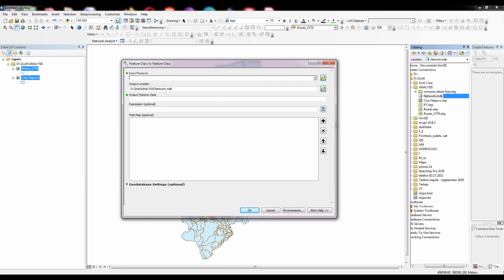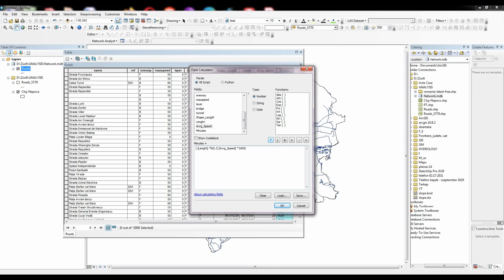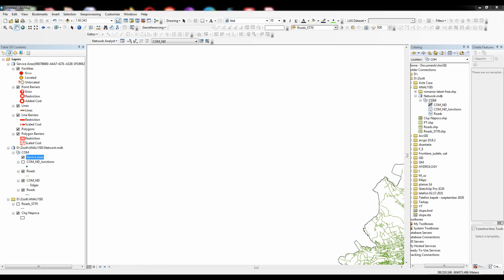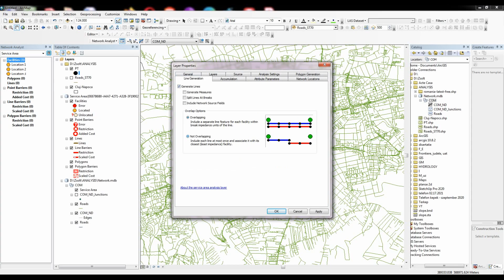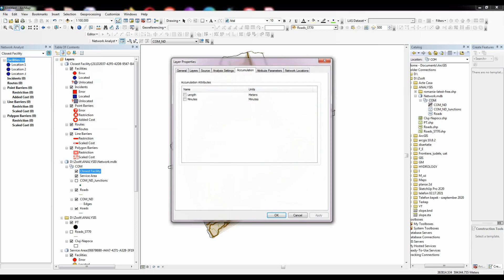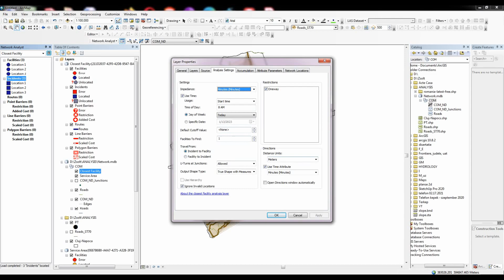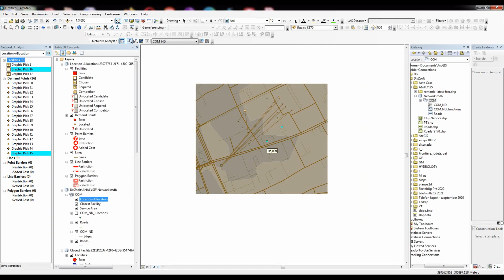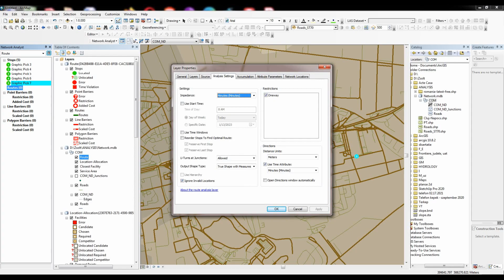Network analysis | Service area | New closest facility | New location allocation | New route ArcGIS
Network analysis | Service area | New closest facility | New location-allocation | New route | Mapping in GIS | ArcGIS

Network analyses are always performed on network datasets. Consequently, a network analysis layer must be bound to a network dataset.

A network dataset needs to be added to ArcMap before a network analysis layer can be created. When an analysis layer is created, the ArcGIS Network Analyst extension automatically binds it to the active network dataset.
Add a network dataset to ArcMap if you don't already have a network dataset layer available in Table Of Contents.
On the Network Analyst toolbar, click Network Analyst and choose a network analysis layer to create.
The new network analysis layer appears in the Network Analyst window and is bound to the active network dataset. The network analysis layer also appears in the table of contents as a composite layer.

Route
Network Analyst can find the best way to get from one location to another or to visit several locations. The locations can be specified interactively by placing points on the screen, entering an address, or using points in an existing feature class or feature layer. If you have more than two stops to visit, the best route can be determined for the order of locations as specified by the user. Alternatively, Network Analyst can determine the best sequence to visit the locations, which is known as solving the traveling salesman problem.

Closest facility
Finding the closest hospital to an accident, the closest police cars to a crime scene, and the closest store to a customer's address are all examples of closest facility problems. When finding closest facilities, you can specify how many to find and whether the direction of travel is toward or away from them. Once you've found the closest facilities, you can display the best route to or from them, return the travel cost for each route, and display directions to each facility. Additionally, you can specify an impedance cutoff beyond which Network Analyst should not search for a facility.

Service areas
With Network Analyst, you can find service areas around any location on a network. A network service area is a region that encompasses all accessible streets, that is, streets that lie within a specified impedance.

Location-allocation
Location-allocation helps you choose which facilities from a set of facilities to operate based on their potential interaction with demand points. It can help you answer questions like the following:

Given a set of existing fire stations, which site for a new fire station would provide the best response times for the community?
If a retail company has to downsize, which stores should it close to maintain the most overall demand?
Where should a factory be built to minimize the distance to distribution centers?